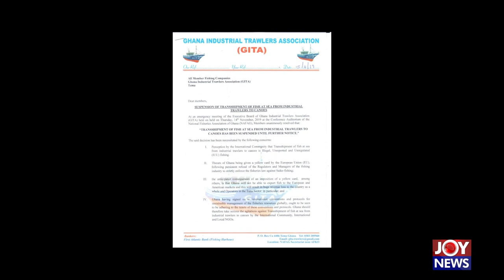Saiko: When the last fish is caught - Hotline Documentary on Joy News (15-6-20)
Saiko: When the last fish is caught